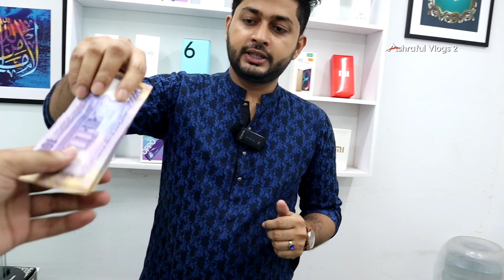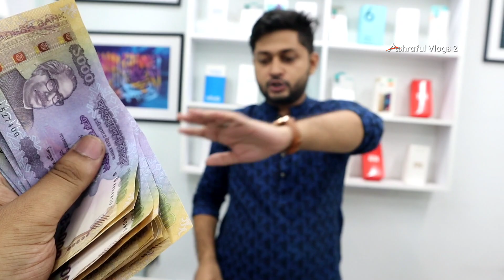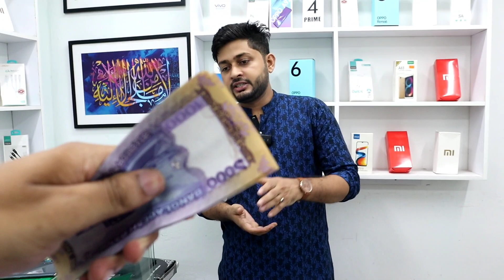used phone price in bangladesh 2023😱used iphone price in bd 2023🔥used mobile price in bd✔used mobile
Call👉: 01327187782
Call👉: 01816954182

➡আর থাকছে EMI সুবিধা।

💥ওয়ারেন্টি হিসেবে পাচ্ছেন💥
✴১০ দিনের রিপ্লেসমেন্ট গ্যারান্টি।
✴ লlইফ টাইম সার্ভিস ওয়ারেন্টি।

iphone13promaxgoldedition
redmagic6spro
xiaomi12pro
sonyxperiamark3
iQOO9Pro
huawei p50
huawei p50 pro
Sony Experia
iPhone13
iPhone13 pro